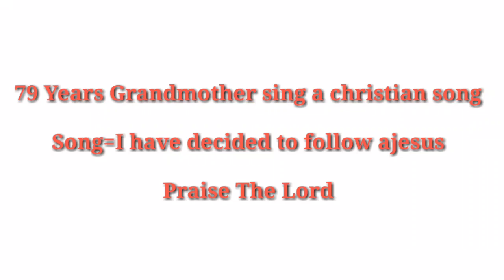७९ बर्षको वृद्धले गाउनु भयको गित।Nepali Christian song येसुको पछी म हिंड्न् लागे फर्कदिन